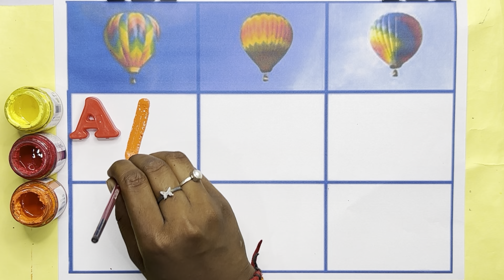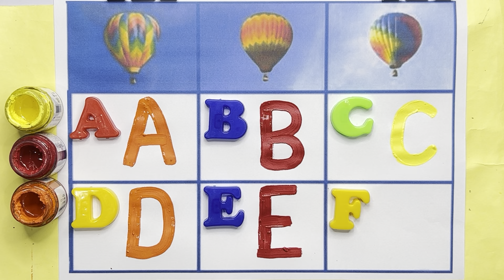A for Apple,B for Ball, Alphabets, छोटे बच्चों की पढ़ाई